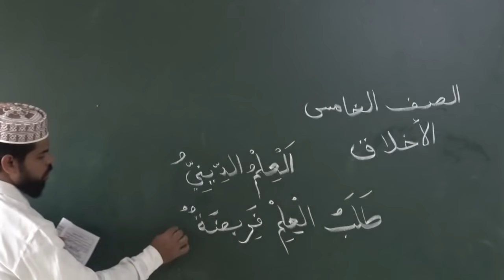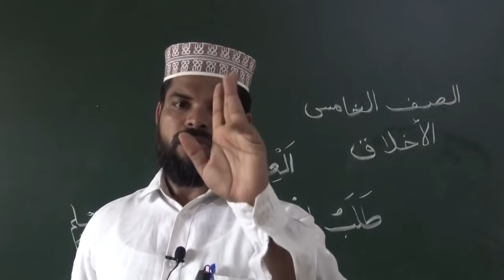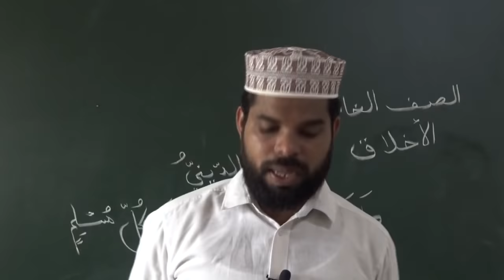സംസ്ഥാന ഓൺലൈൻ മദ്രസ KSMVB /STD:5/أخلاق /PART:1]09-06-2021 ബുധന്‍